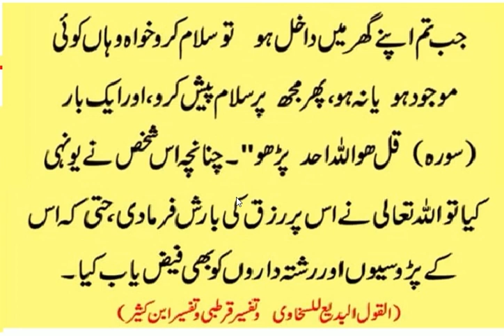Rizaq ka wazifa Hadees Shareef | Hazrat Muhammad ﷺ Ny Farmyaرزق کا وظیفہ